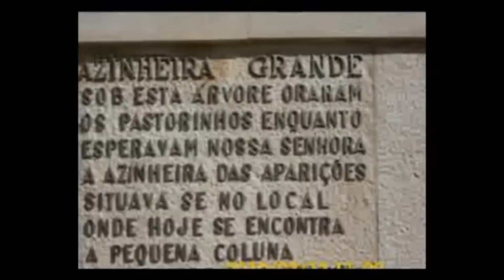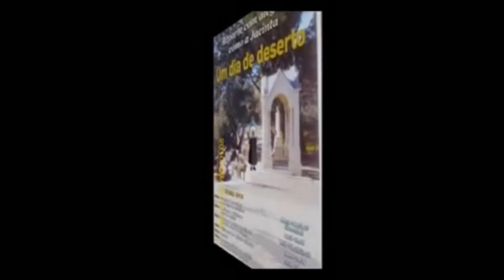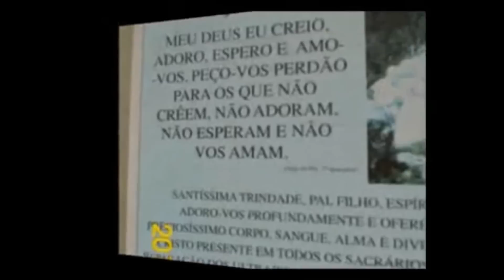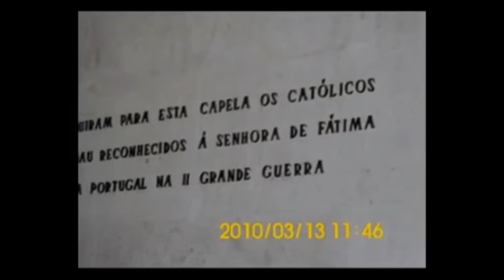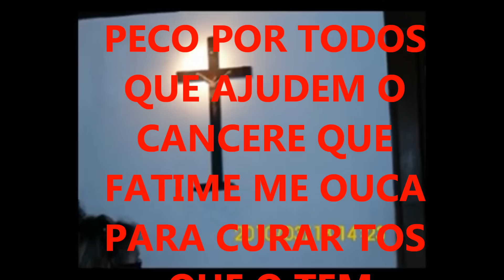A 13 DE MAIO NA COVA DA IRIA DIA DE FATIMA